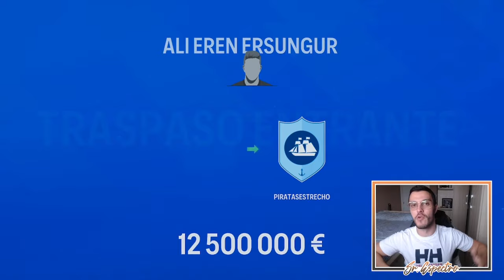UN REGRESO INESPERADO | MODO CARRERA FC 24 | SUPERLIGA ESPECTRAL | PIRATAS DEL ESTRECHO #48